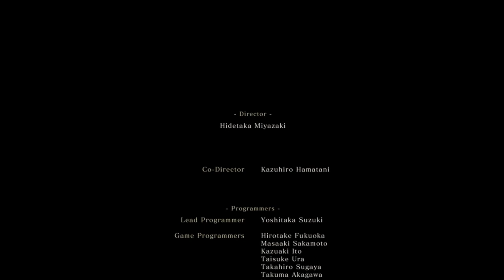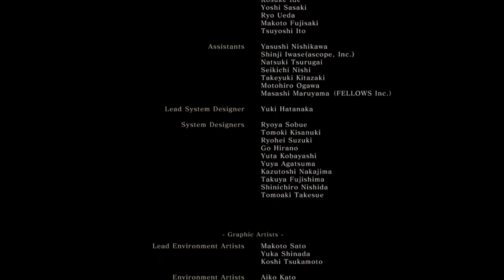[FR/Live] Sékiro shadow die twice épisode 6 : c'est la fin de l'aventure (shura) (FIN) .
Voici le sixième épisode du live sur le jeu sékiro shadow die twice .